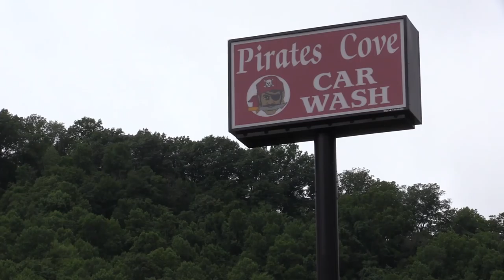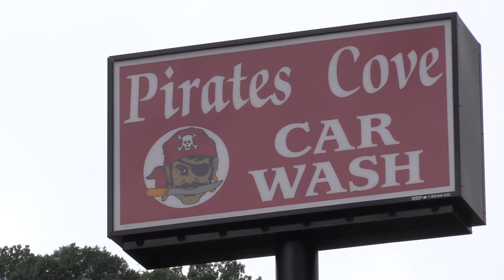Vending Machine Thefts